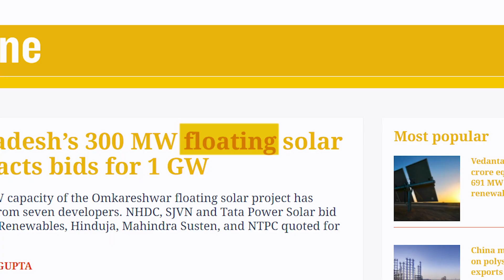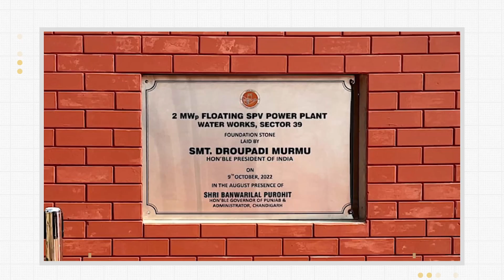Company Profile Video by IndieVisual | Quant Solar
You must have seen solar panels installed on roofs - now it's time for floating solar plants!

We recently shot a video for QuantSolar, a company that's aiming to develop innovative and smart technologies for a sustainable future.